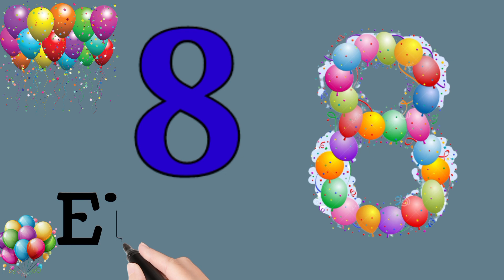1to10 Counting Number For Kids ll 1 से 10 तक गिनती ll 1to10 Number ll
👋  हेलो बच्चों कैसे हैं आप सब, मुझे आशा है कि आप सभी अच्छे होंगे हम इस चैनल पर पढ़ाई से संबंधित ऐसे मजेदार वीडियो डालते हैं, ताकि आप सभी पढ़ाई के साथ-साथ मनोरंजन भी कर सकें, इसलिए मेरा आपसे अनुरोध है कि आप हमारे चैनल को सब्सक्राइब करें।  🙏🙏🙏